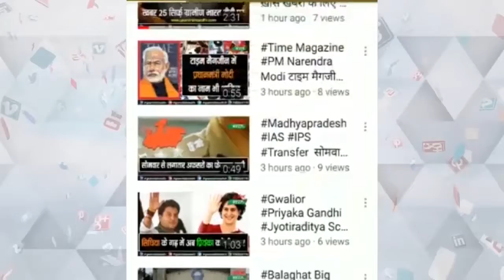वन की भूमि पर दबंगों का कब्ज़ा वन विभाग मौन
वन की भूमि पर दबंगों का कब्ज़ा
वन विभाग नहीं कर रहा कोई कार्यवाही
ग्रामीणों ने दी उग्र आंदोलन की चेतावनी\